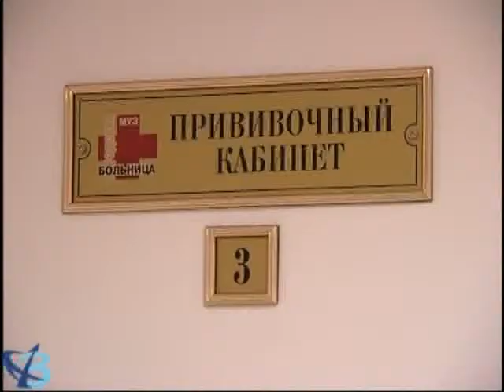Уличная собака - друг или враг? (12+)